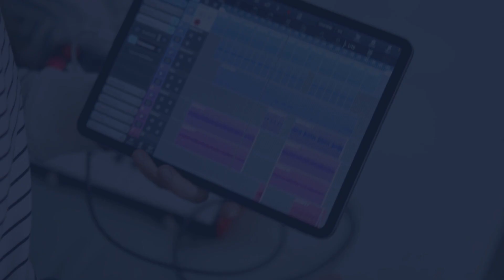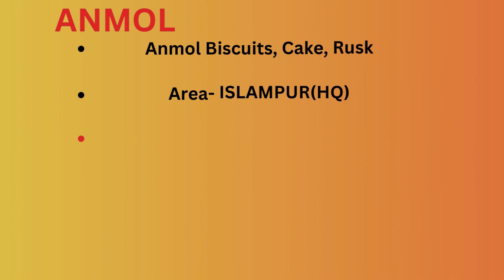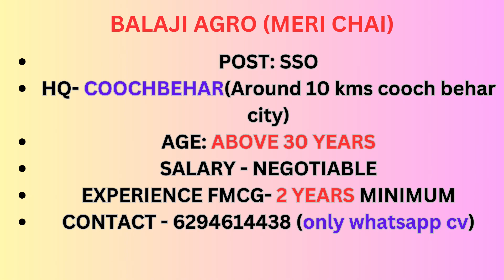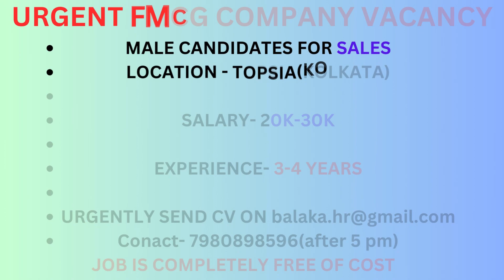SILIGURI, COOCHBEHAR, KOLKATA VACANCIES. CHOOSE YOUR DREAM JOB TODAY! DIRECT CONTACT.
JOB DETAILS:
1.URGENT  VACANCY

COMPANY: Mankind Pharma LTD

 POST: SSO (MR)
H.Q: Siliguri
 DIVISION: Respiratory
 AGE LIMIT: Not more than 27
 SALARY:  Negotiable

(Experience Local Candidate will get preference.)

2. Require one candidate for Siliguri HQ.
Only experience( 3-4 years minimum)
Co.- Befam Pharmaceutical pvt ltd
Age - 35
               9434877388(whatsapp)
 or

3. *URGENT  VACANCY *

COMPANY: Balaji agro pvt ltd (MERI CHAI)

 POST: SSO
H.Q: COOCBEHAR( around 10 km to coocbehar CITY)
 AGE LIMIT: ABOVE 30 YEARS
 SALARY:  NEGOTIABLE

EXPERIENCE: FMCG MINIMUM 2 YEARS

4. Urgent Requirements
Company:-  Second largest Biscuits sales (NB)Anmol Industry Ltd(Biscuits+cake+Rusk)
Area- ISLAMPUR (HQ)
Post - Sales Officer
Salary-As Per Industries standard
Interested Person can send their CV

5. Need male candidates for sales in FMCG company especially snacks.
 Location Topsia
 sal 20 to 30 k
 experience 3 to 4 yrs